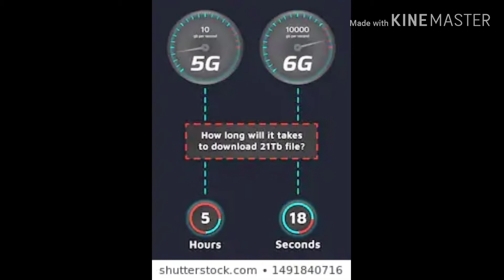6G:Speed could increase upto 1TB/s,8000times the speed of 5G.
The world is just beginning to discover 5G but China is already looking towards 6G. The Chinese Ministry of Science and Technology recently launched preparatory work for the development of the future network. The foundations are already laid and in the opinion of some experts, 6G speeds could reach 1 terabyte per second, or approximately 8,000 times the speed of 5G.